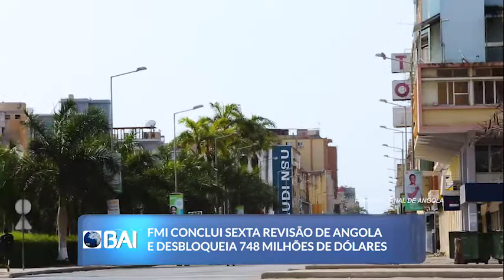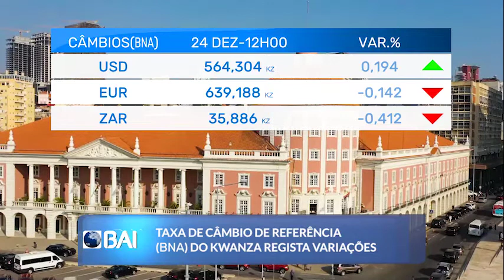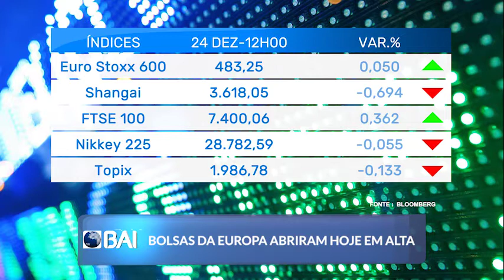Mercados ao Minuto BAI: 24 de Dezembro de 2021 (BAI)